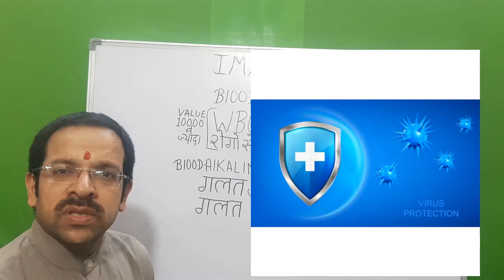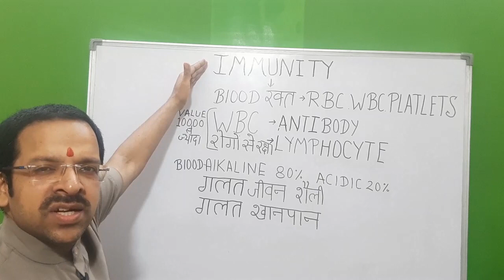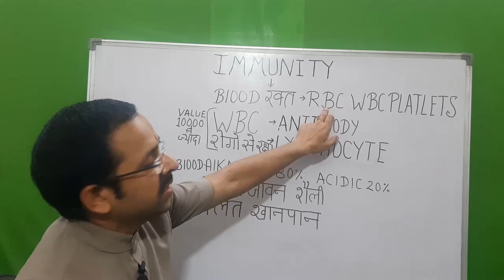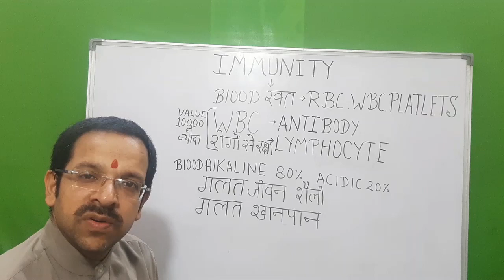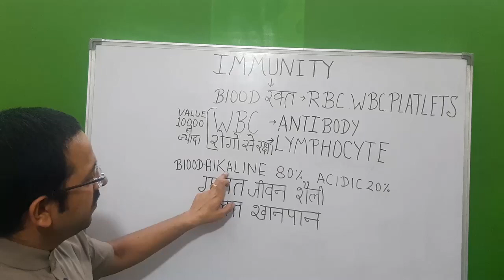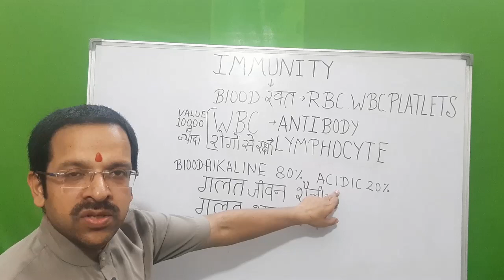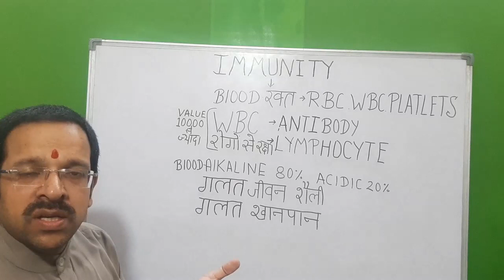Immunity Down क्यो होती है? How immunity goes down in hindi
नमस्कार दोस्तों । यदि कोई भी व्यक्ति पूरी उम्र स्वस्थ रहना चाहता है तो उसे संतुलित खानपान की जानकारी के साथ साथ ये भी पता होना चाहिए कि उसके शरीर की रोग प्रतिरोधक क्षमता आखिरकार क्यों अव्यवस्थित हो जाती है ।इस वीडियो के माध्यम से अति सरल भाषा में मैंने ये जानकारी आप लोगों तक पहुंचाने की कोशिश की है और आशा करता हूं कि आपको पसंद आएगी और इस जानकारी को follow करोगे ।

आपका स्वास्थ्य हितैषी
रोहित
God gift treatment